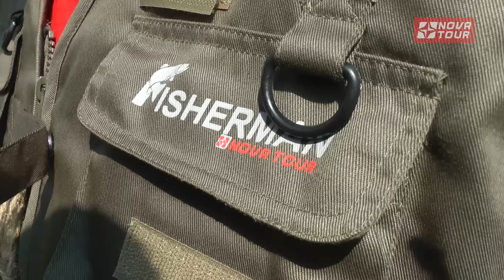Жилет для рыбалки (разгрузочный жилет) Новатур. Обзор.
Обзор подготовлен специально для компании Novatour.
Классический рыболовный жилет разгрузка. Отлично подойдет для переноски снастей, бутера и бутылки водки.
Цена: 990-1590р.

С уважением,
Доропей Денис
ГС МФТИ